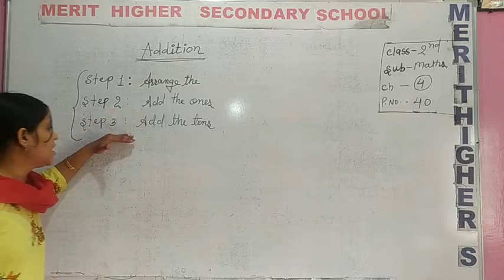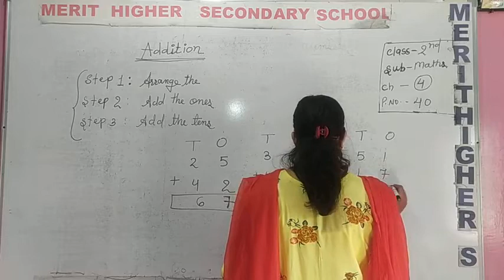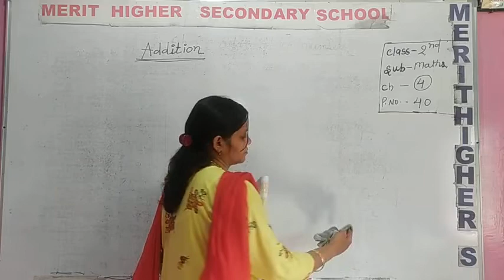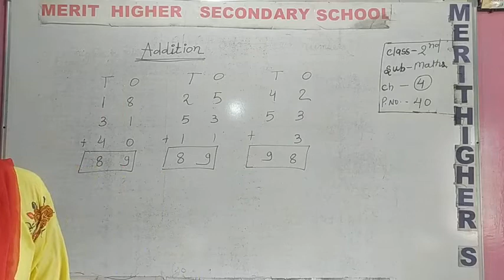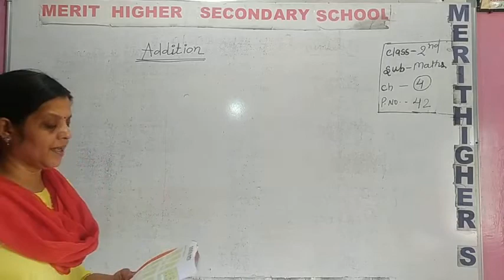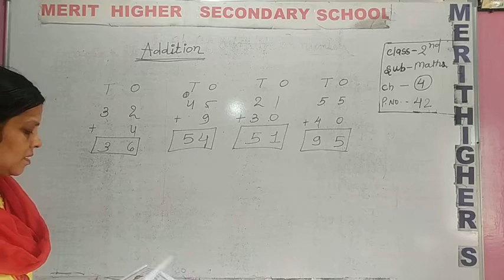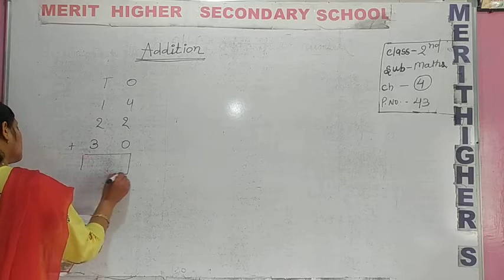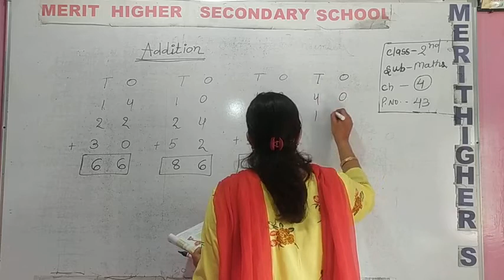P1 Cha 4 Maths cls 2nd